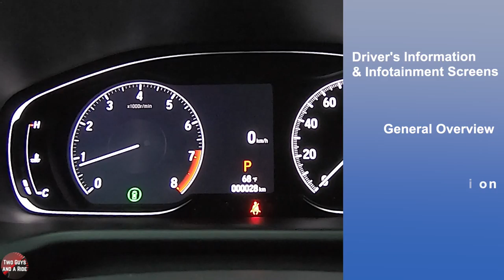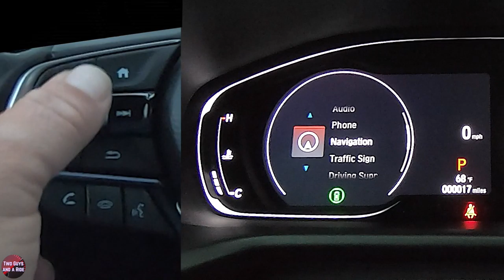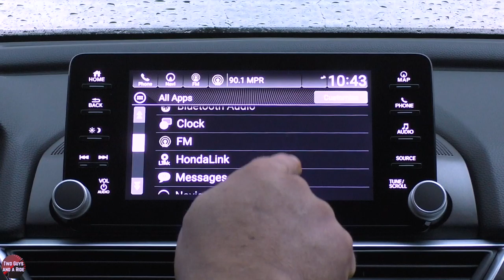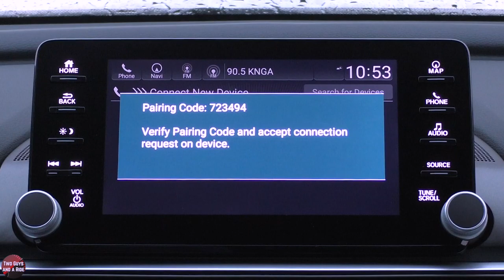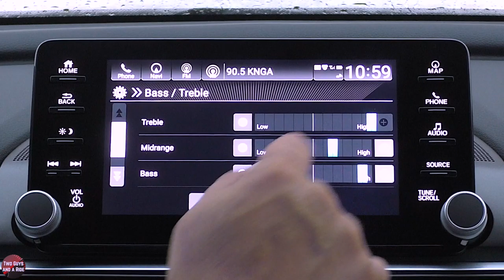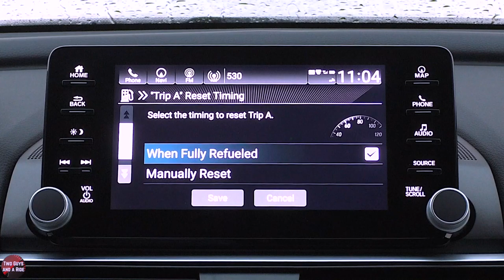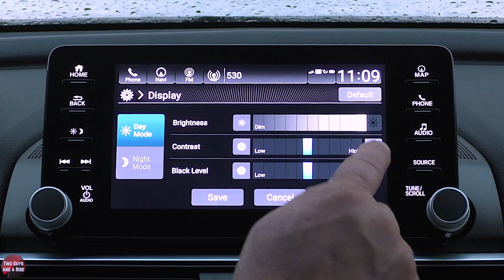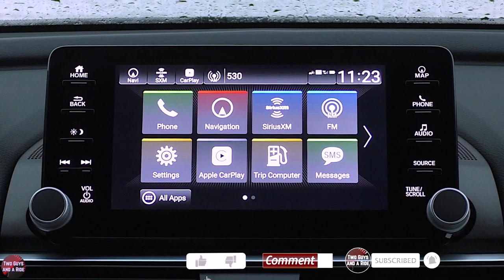2021 Honda Accord Touring - CarTech How To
Who has time to read the Owner's Manual???

2021 Honda Accord Touring - CarTech Infotainment How To

Is there too much to remember when test-driving or even when taking delivery of your new car? Well, we're here to help. This is our in-depth "How To" video of the 2021 Honda Accord Touring infotainment system. Nathan covers all the buttons, knobs, cameras, bells and beeps to get you up to speed and using your new Infotainment System in no time flat.

🟢 GEAR USED TO FILM OUR VIDEOS
GoPro Hero 7 Black
Dual Battery Charger
Protective Housing
Wireless Go
Reporter Omnidirectional Mic
VideoMico Pro+
VideoMicro On Camera Mic
Tascam DR-40X
Canon EOS Rebel 7ti